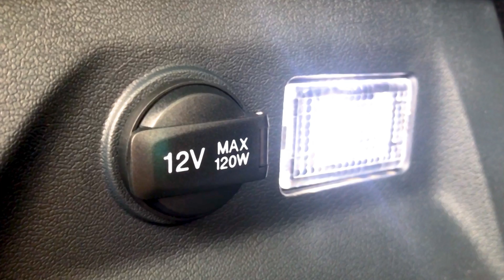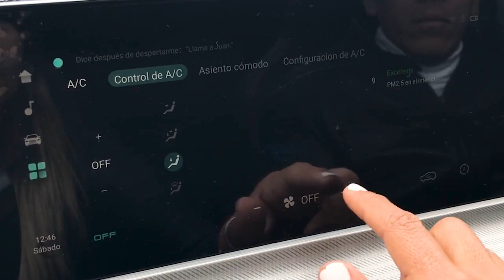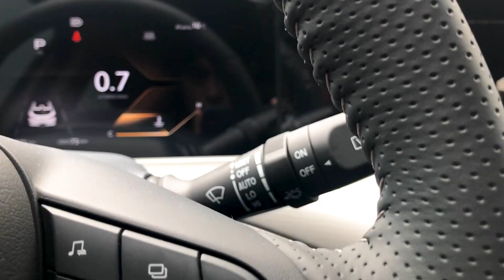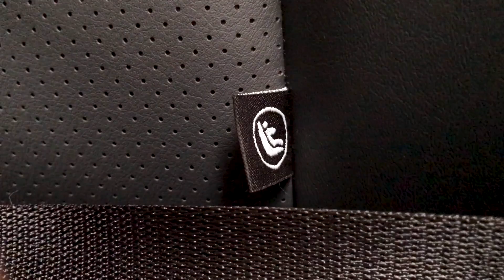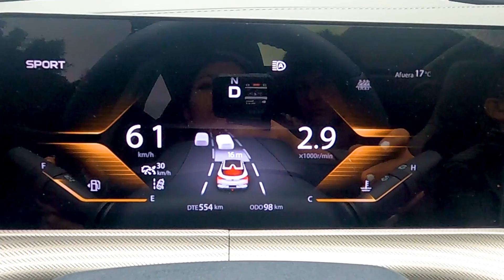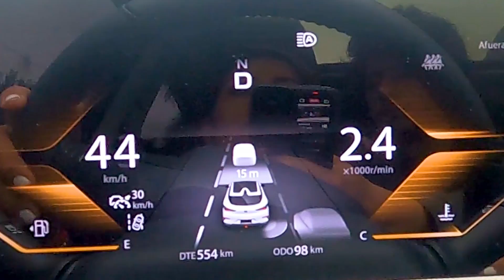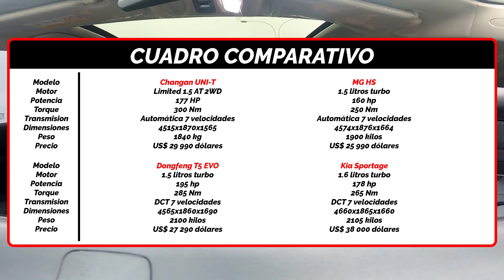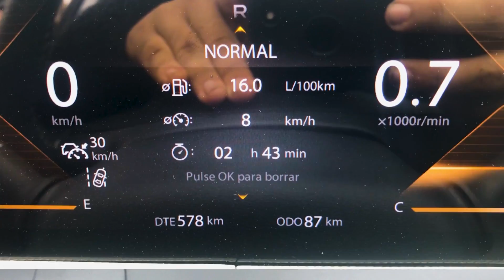Changan Uni-t🔥 ¡Toda la verdad! del modelo futurista😱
Ahora pusimos a prueba a la Changan Uni-t, un modelo esperado por muchos aquí en el canal, se trata del último modelo recién llegado de la marca china Changan y primer integrante de la familia Uni en el país, el Uni-t. Este modelo llega con un motor turbo de 1.5 litros que entrega 177 caballos y 300 Nm, el cual está asociado a una transmisión automática de 7 velocidades. El precio del nuevo Changan Uni-t es de 29 990 dólares. Todos los detalles de nuestra prueba de manejo aquí.

01:46 Diseño
05:30 Maletera
07:50 Interior
20:06 Manejo
24:08 Seguridad
29:18 Precio